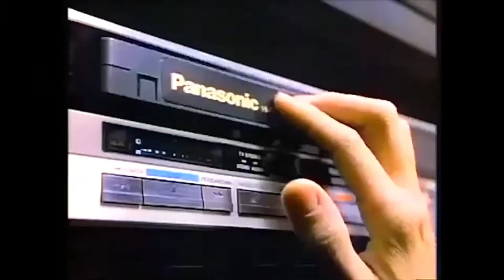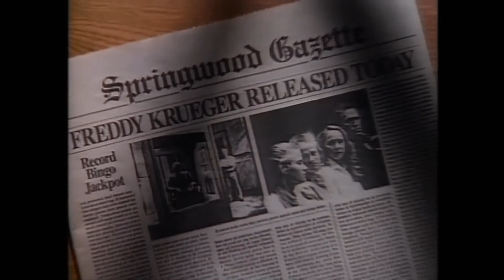Gritos de Ultratumba #86 " Coffin Joe Trilogy "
Coffin Joe Trilogy o también con el nombre de ( Coffin Joe Trilogy ) Reseña, detalles su portada y link de la película

Nota: Coffin Joe es una trilogia de terror que la primer pelicla se llama A media noche tomaré tu alma de 1964 ( At Midnight I’ll Take Your Soul ) la segunda se llama Esta noche poseeré tu cadaver de 1967 (This Night I'll Possess Your Corpse ) y la tercera se llama Encarnación del demonio de 2008( Encarnação do Demônio )

Director: Terence Fisher

Peliculas triologia de Coffin Joe

A media noche tomaré tu Alma
Fecha de estreno: 9 de noviembre de 1964
Año: 1964

Esta noche poseeré tu Cadaver
Fecha de estreno: 13 de marzo de 1967
Año: 1967

Encarnación del demonio
Fecha de estreno: 8 de agosto de 2008
Año: 2008
Película: ( apenas la pueda conseguir dejo el link )